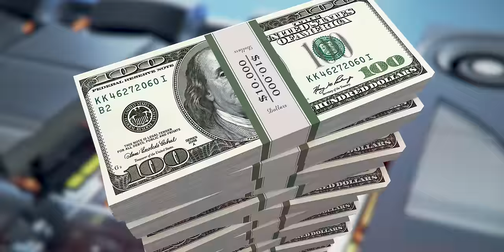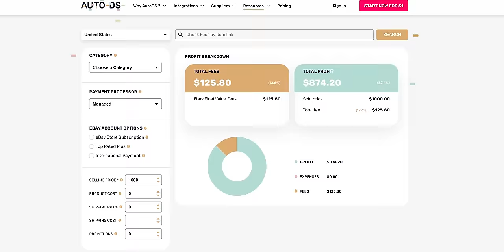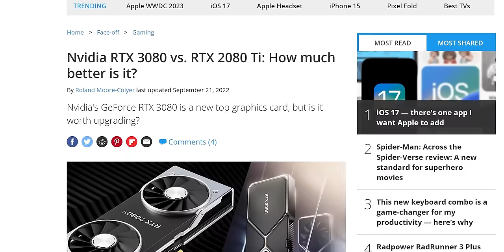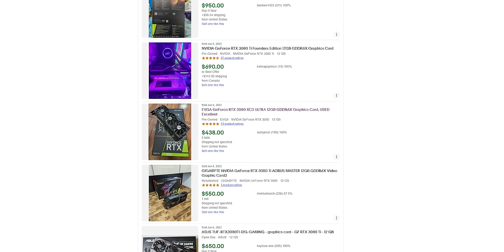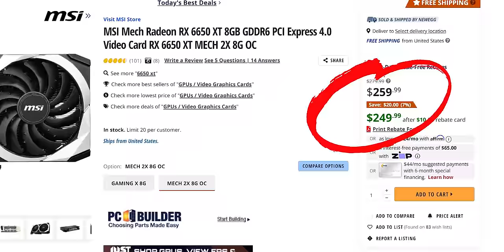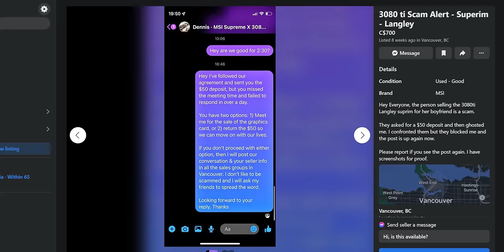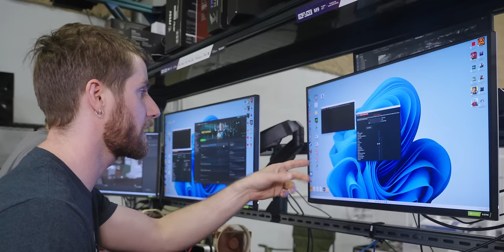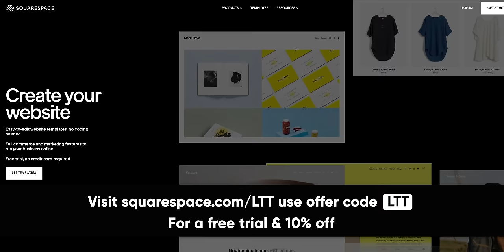Only YOU can fix GPU pricing... Here's how!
The pricing on new graphics cards is crazy, but you can do something about it - stop buying them! Here are some tips to not get screwed buying a used GPU, and how to get MORE performance for your money.

Buy an XFX Speedster SWFT309 AMD Radeon RX 6700 XT Graphics Card

CHAPTERS
0:00 Intro
1:21 How to protect yourself buying used
3:13 How to find a good deal
4:27 Current "good value" options
7:02 30 Series cards are *probably* still under warranty
7:39 The GPU we bought!
8:00 Don't pay deposits!
8:55 Benchmarking our RTX 3080 against a RTX 4060 Ti
10:07 Replacement fans are cheap!
10:24 GRAPHS